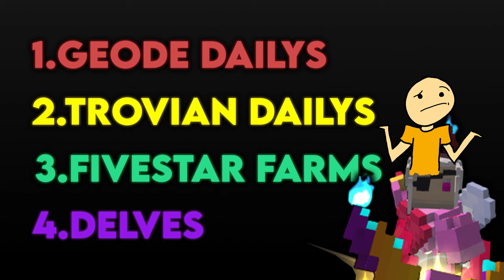BEST Trove Experience Method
Thanks for all the love in the comments! ❤️

(copy it to yourself to be able to edit)